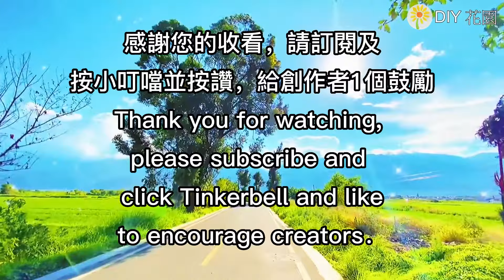櫻桃長苗8大密訣 | 8 Secrets of Growing Cherry Seedlings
各位朋友您們好，我們都知道城市大樓的家中，並沒有很大的空間種植植物，我們的視頻可教您如何在有限的陽台、窗台空間種植；培育各種種子發芽，給人有一種生生不息蒸蒸日上的感覺，希望您會喜歡！